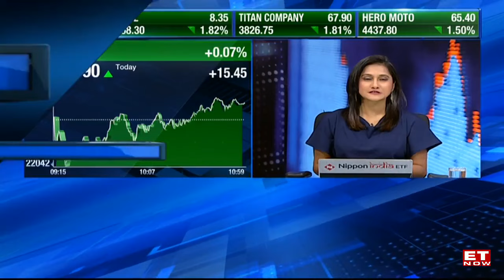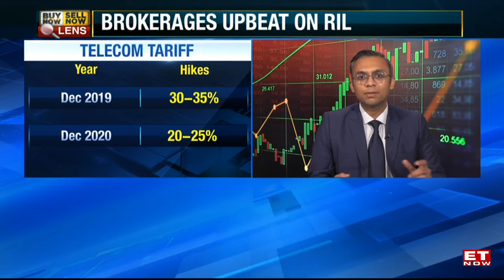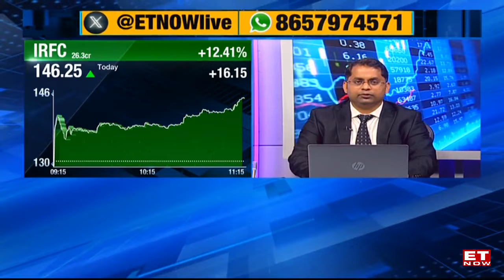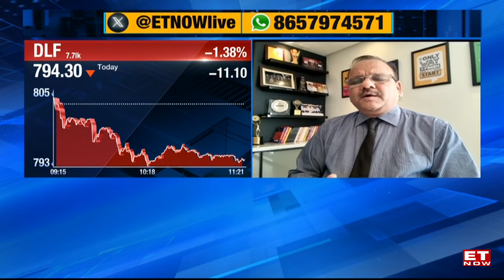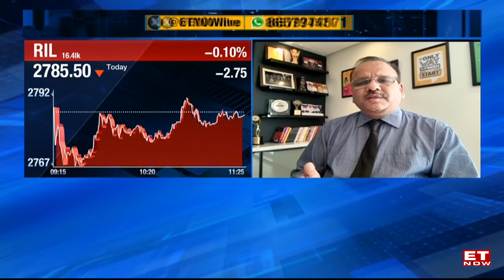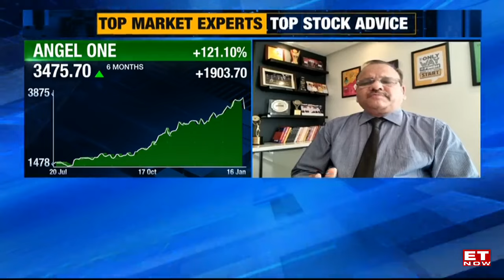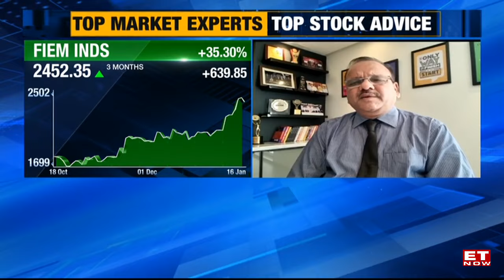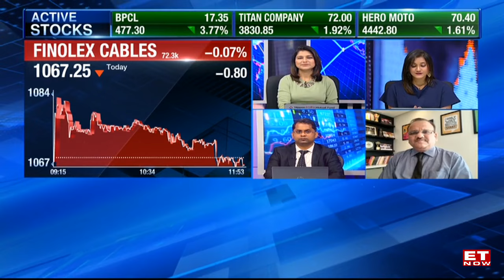Buy Now Sell Now | Share & Stock Market Tips | Viewer Stock Queries Answered | ET Now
On Buy Now Sell Now today, we had market experts Kunal Bothra & Rajesh Agarwal. The spotlight was on telecom stocks, on the back of a brokerage note released by JPMorgan. We discuss how tariff rates varied over the years, and these changes impact telecom stocks. Our experts also answered all of viewers' stock-related queries.  You can also catch the full episode on our YouTube channel and our website.